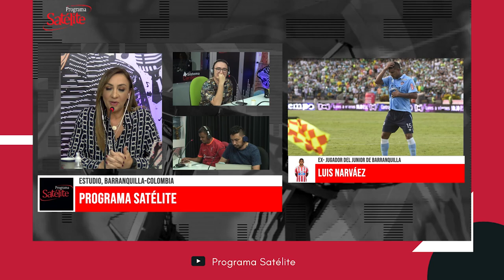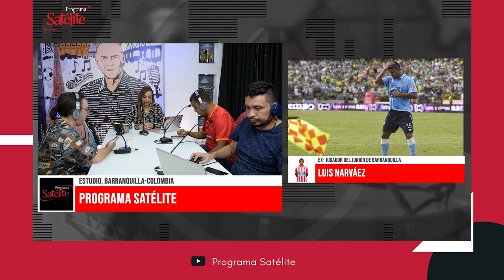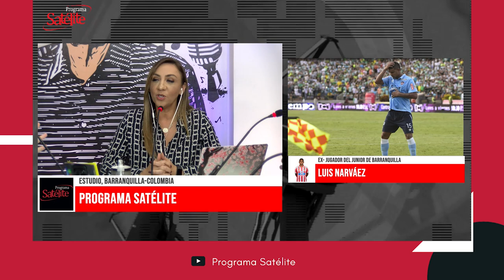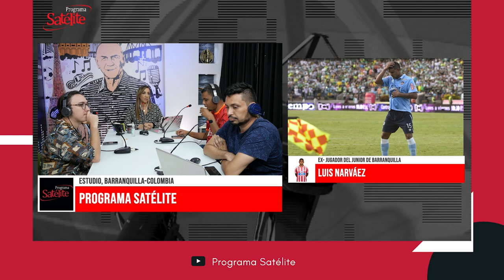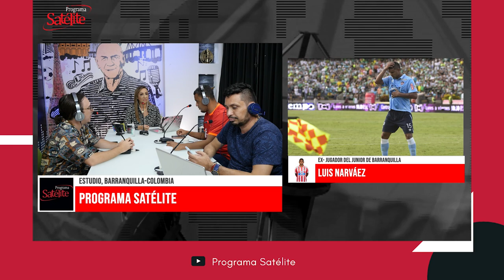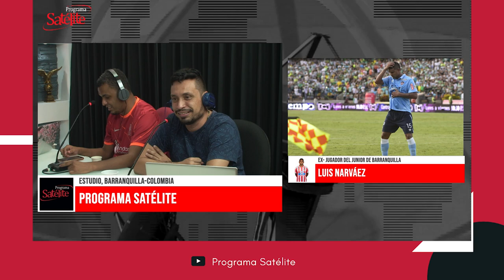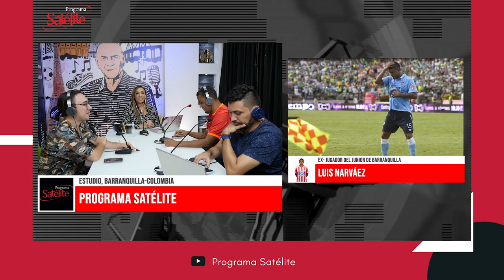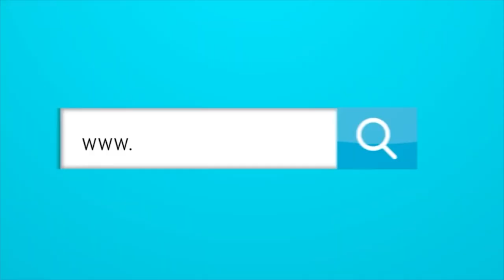Entrevista con Luis Narváez, un jugador que aún no tiene reemplazo en Junior.